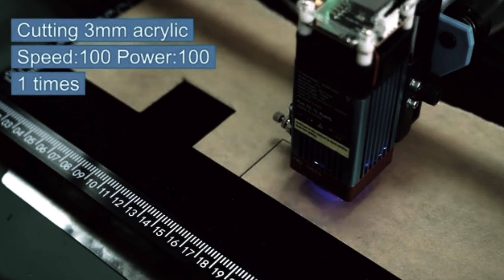الة طباعة بالليزر مشروع مربح من المنزل فقط